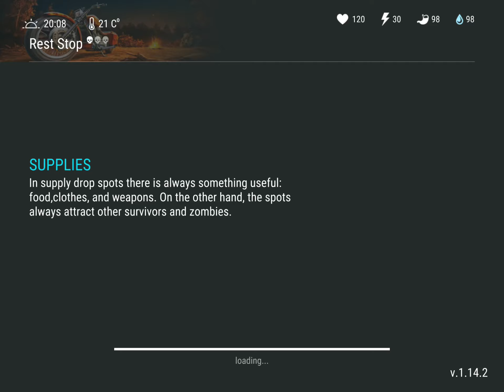Chopper event 9/24/19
Yup, a chopper event...